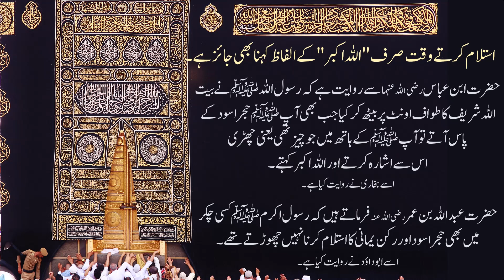Hajj ka Masnoon Tareeqa 2024 by Dr Farhat Hashmi | Sawal o Jawab 50 حج کا مسنون طریقہ - سوال و جواب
Join Dr Farhat Hashmi for an insightful session on the proper way to perform Hajj in 2024. In this video, she answers questions about the pilgrimage, covering different aspects and types of Hajj. Perfect for students and followers of AlHuda International, this lecture provides a comprehensive guide to the sacred journey. Don’t miss this chance to learn from one of the leading scholars in Islamic education. Watch now for detailed explanations and practical advice on completing your Hajj successfully.